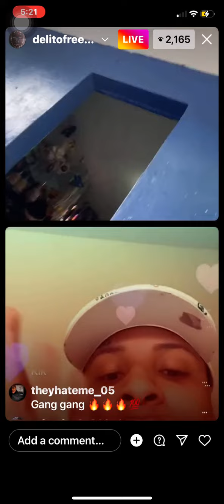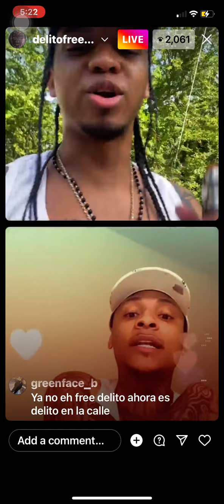Delito amigo de Dowba Montana ya salió & por fin lo conocemos!!!! 🔥